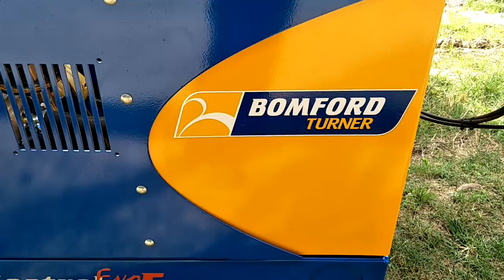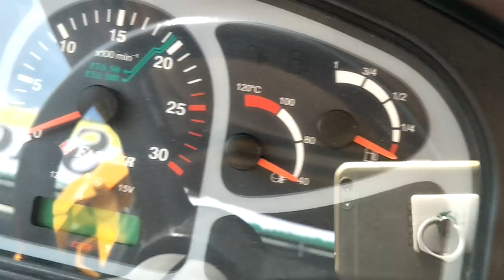รีวิวรถไถ: รถไถ Farmer F-8258 Tractor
เป็นรถไถขนาดกลาง